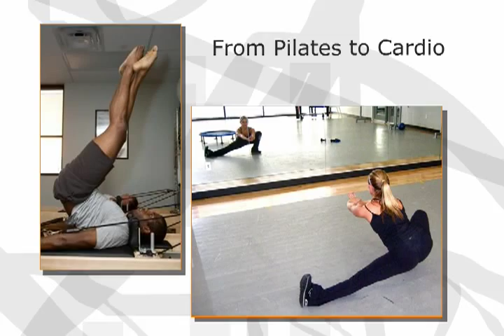Ballet Austin's Butler Community School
Open to all ages and skill levels for one class or many, Ballet Austin's Butler Community School promotes recreational dance and life long fitness through classes that include Pilates, yoga, dance fitness, and open dance ranging from ballet to jazz and hula to hip hop.

Classes Include:

Dance:
Ballet, Jazz, Modern/Contemporary, Tap, Hip Hop, Musical Theatre, Hula

Body & Mind:
Hatha Yoga, Integrated Vinyasa Yoga, Vinyasa Flow Yoga, Feldenkrais - Awareness through Movement®

Dance Fitness:
Ballet Fit, Broadway Fit

Pilates Center:
Magic Circle, Cardio, Mat/Tower, Reformer, Super stretch Mat, Beginner - Advanced, Individual Instruction, Group Classes

Specialty Classes for Athletes:
Golfers, Tennis players, Swimmers, Equestrians

Course Offerings:
Musical Theater Performance, Flamenco, Pilates Boot Camp, Pilates Mat Classes